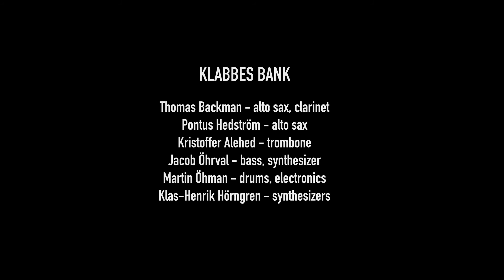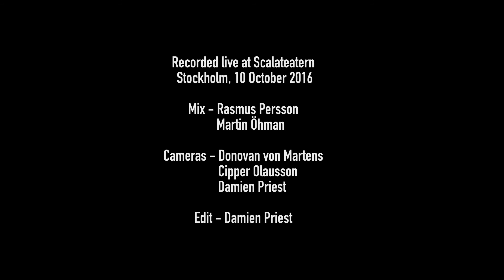Klabbes Bank - Little Sheep in Kil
Recorded live at Scalateatern, Stockholm 10 October 2016